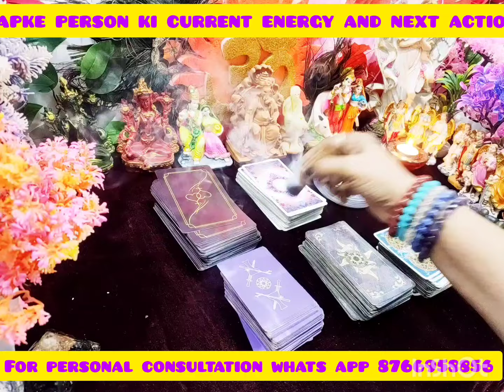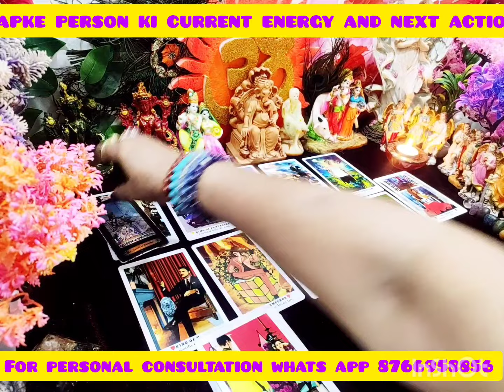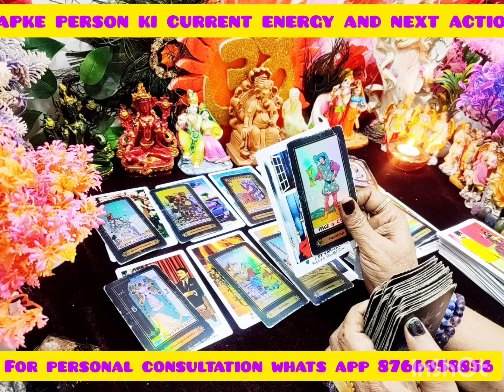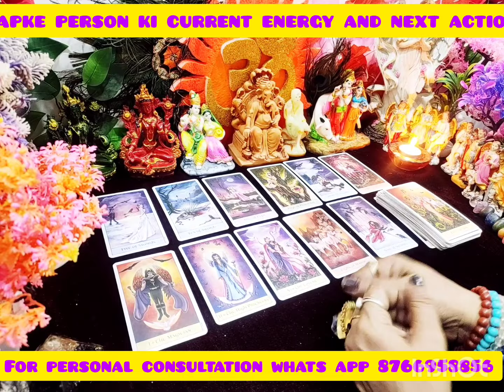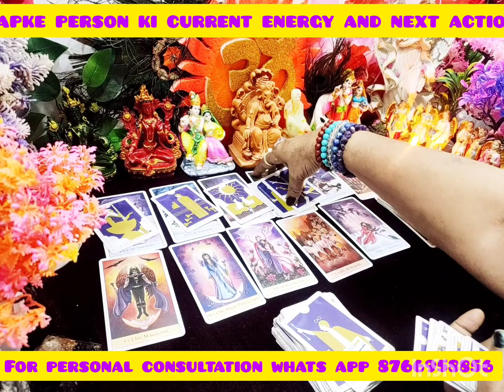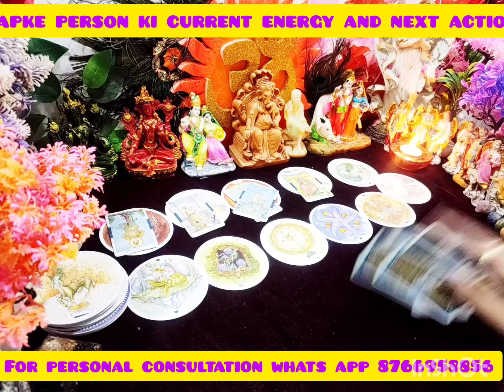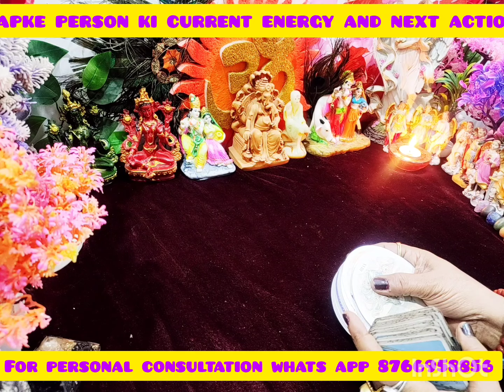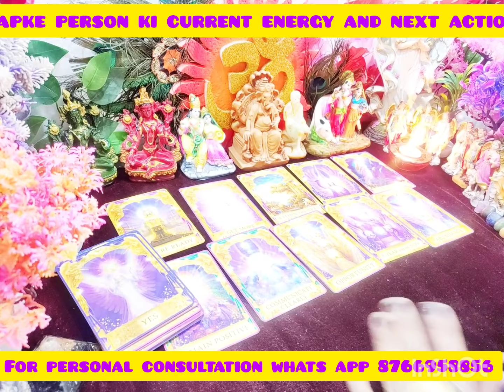Aapke person ki life me kya chal raha hai # Their next action towards you#Their final outcome#😇